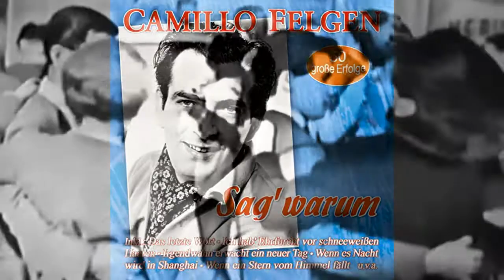Camillo Felgen & Elisabeth - Zwei In Einem Weissen Boot